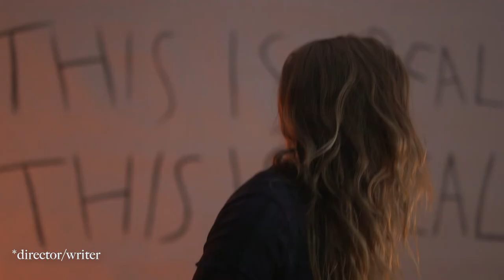Isaac Maddock-James | Filmmaker Showreel 2020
You couldn't of written about it if you were George Orwell...